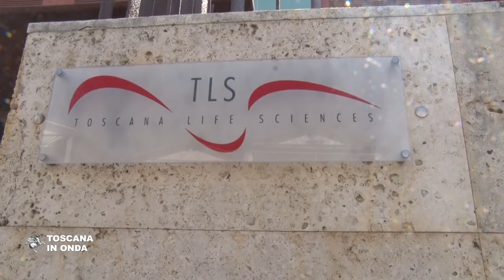Anticorpi monoclonali, sviluppo a Siena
Ministero dello sviluppo economico, Regione Toscana, la società Toscana Life Sciences e Invitalia spa, società a partecipazione statale, hanno siglato un accordo che prevede lo sviluppo industriale e tecnologico dell'azienda senese e il finanziamento di un programma sperimentale finalizzato allo studio e successiva validazione clinica di un anticorpo in grado di sconfiggere la patologia derivante da Sars-Cov-2. L’investimento complessivo di oltre 38 milioni di euro, finanziato dal Ministero e dalla Regione Toscana, prevede l'attivazione del complesso industriale “Edificio 23” nell'area industriale di Siena e la sperimentazione del principio attivo sull’uomo, finalizzato a fornire una prima valutazione della sicurezza e tollerabilità del farmaco e quindi la sua efficacia terapeutica, cioè la sua capacità di produrre sull’organismo umano effetti curativi. La notizia